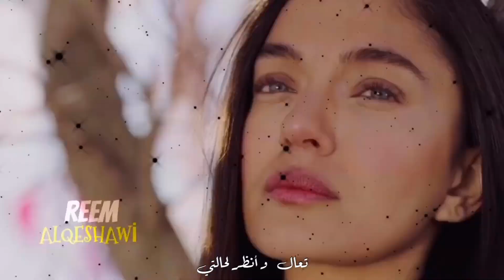لا تتركني و تذهب [ Beni Birakip Gitme ] سرحات & زمرد || Zümrüdüanka || العنقاء